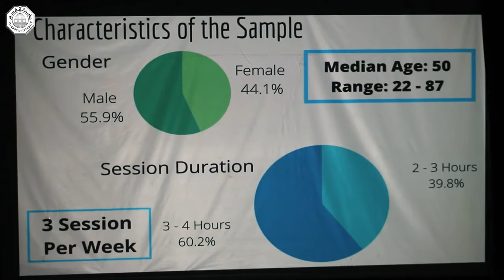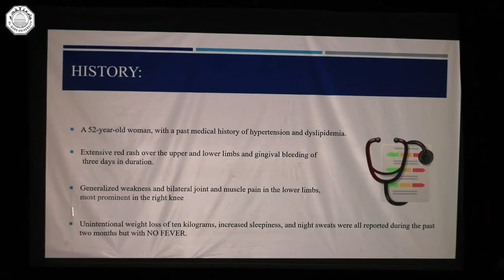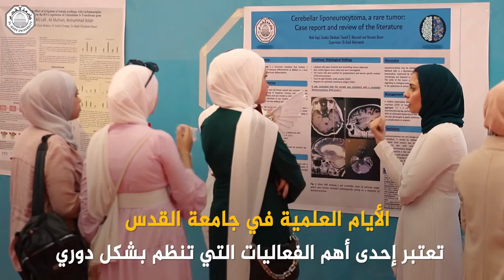طلبة الطب البشري يناقشون مشاريع تخرجهم في يوم علمي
تكمن أهمية الأبحاث لطلبة الطب في جامعة القدس  كونها تسلط الضوء على أهم المشكلات الطبية والصحية، وتحاول إيجاد العلاجات والحلول الطبية لها، للنهوض بالواقع الصحي الفلسطيني، ويتميز طلبة الطب بمبادراتهم الرائعة في الكثير من الأنشطة والأبحاث الطلابية وذلك ضمن رؤية جامعة القدس التي تعطي الأولوية للبحث والإبداع كأساس للتعليم الجامعيّ.